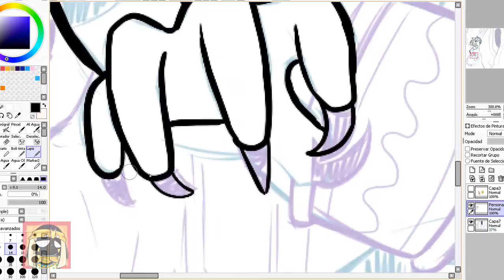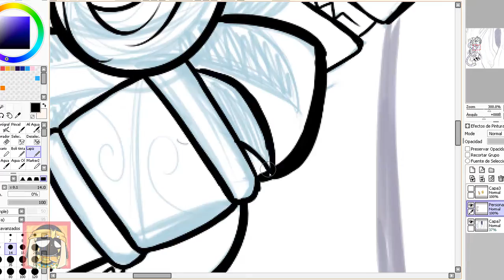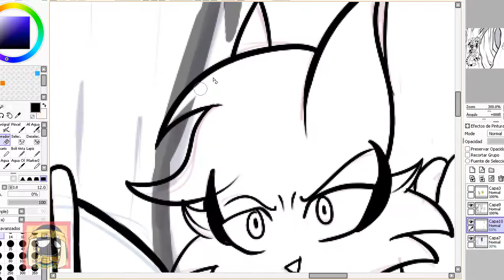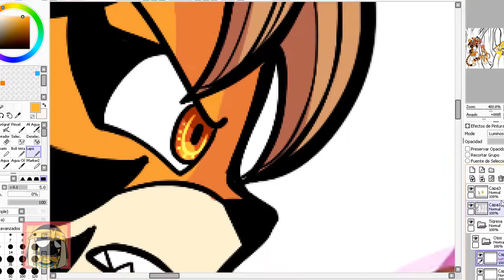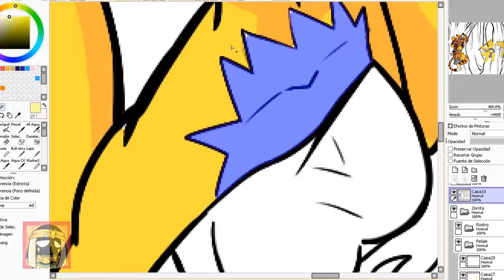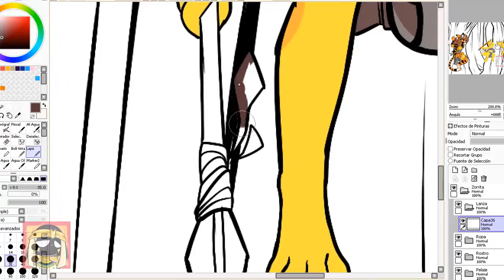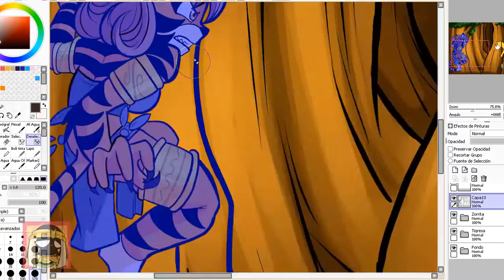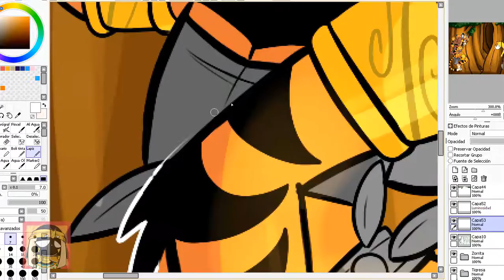WELCOME TO THE JUNGLE! | SPEEDPAINT BY: BLACKARABI